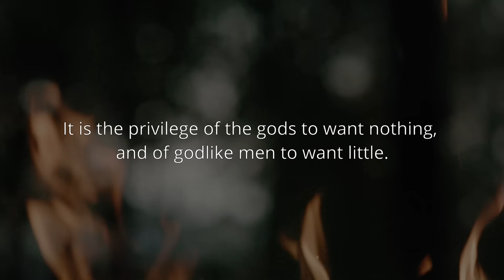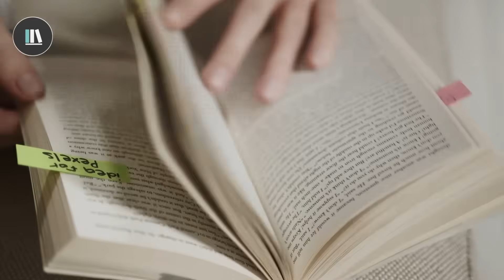ค้นพบอิสรภาพของชีวิต กับปรัชญาแห่งความ "เฉยเมย" | THE PHILOSOPHY EP.10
หรือ...
🎧เรียนรู้ผ่าน Storytel (เดือนละ 49 บาท)
ติดต่อเรา/Speaker/พิธีกร

ติดตามเนื้อหาอื่นๆของเราได้ที่..